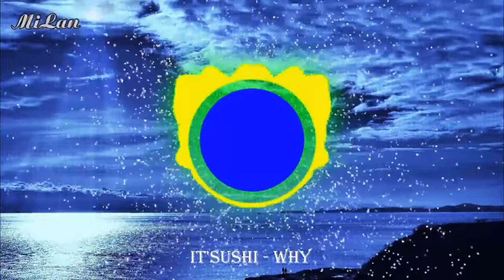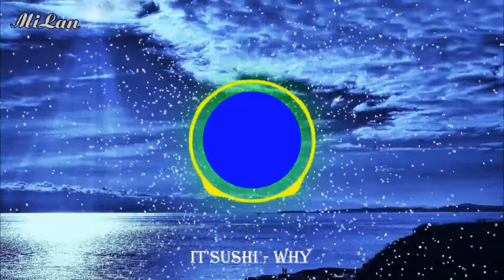|MiLan Music Life|Top songs DJ Kweku X Encode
Top songs DJ Kweku X Encode | MiLan Music & Life
Các phần mềm sử dụng trong video:
- Phần mềm làm Intro, Lower Third và các hiệu ứng: Adobe After Effects
- Phần mềm làm Thumbnail: Adobe Photoshop